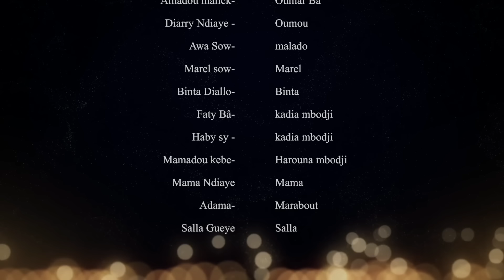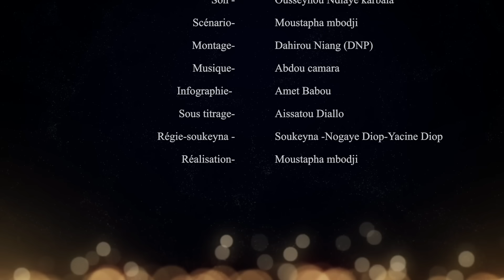Série -METTE DEWGAL-Episode 24-Saison 1